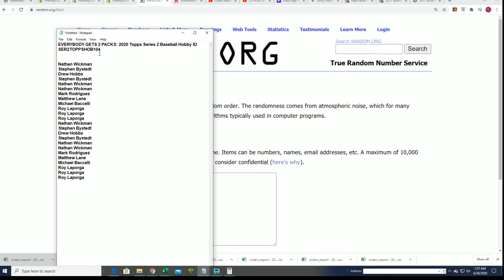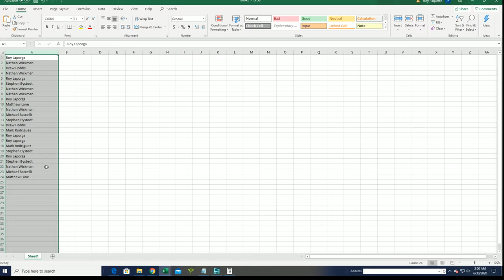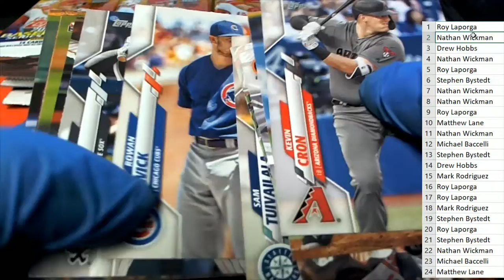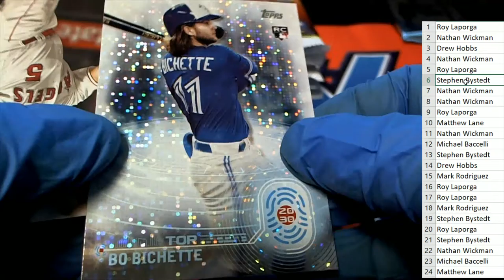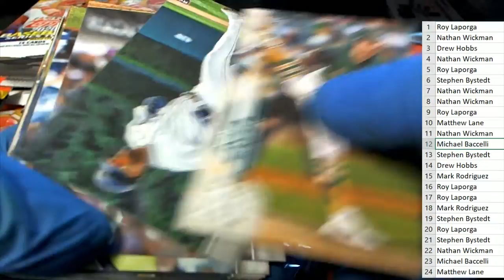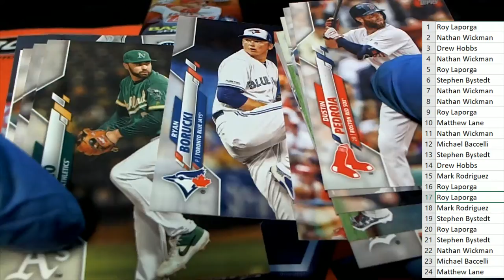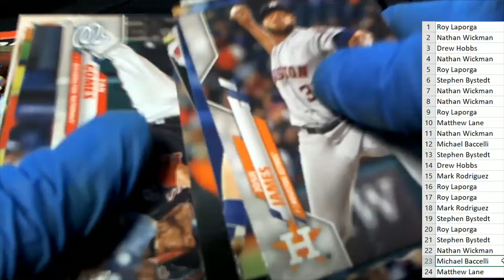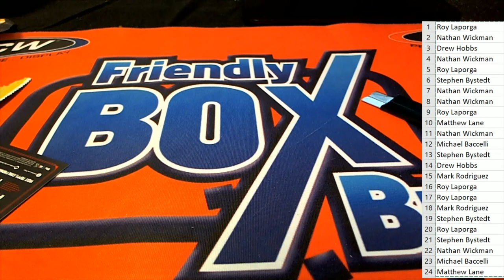2020 Topps Series 2 Baseball Hobby ID SER2TOPPSHOB104